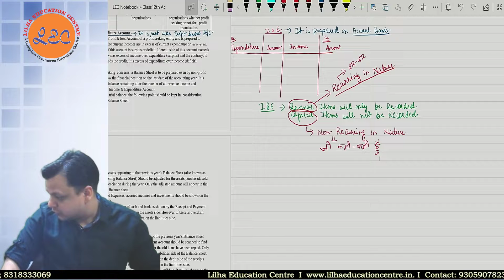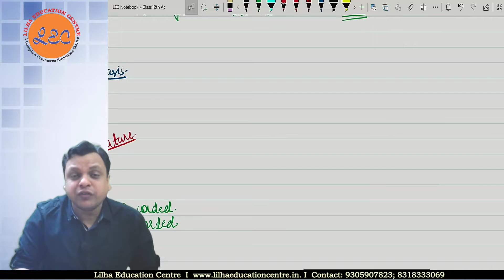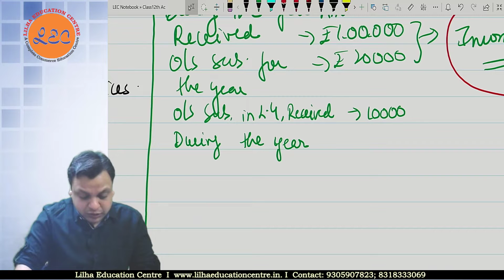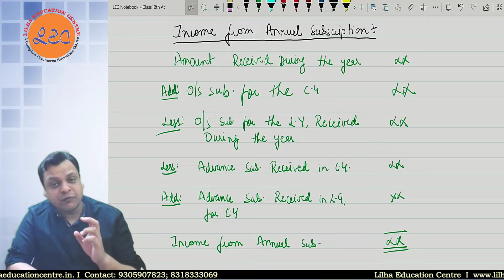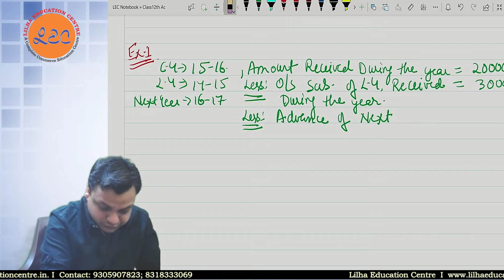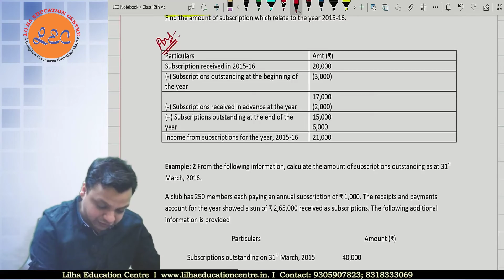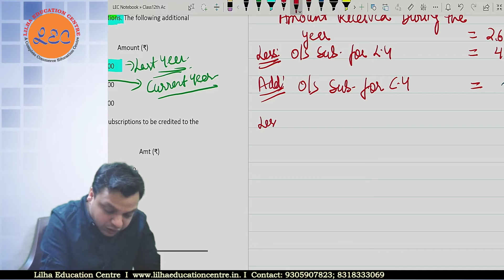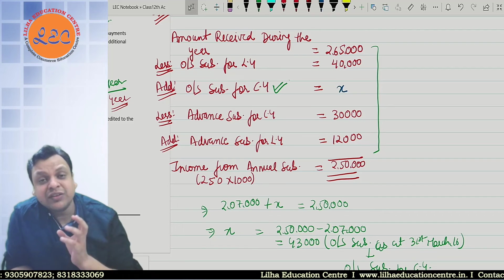NPO - Not for profit organisation (Class 12 Accounts) [3rd Class] | 12th Commerce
[3rd Class] NPO - Not for profit organization (Class 12 Accounts)

Hey Students, This is the First Class of Accountancy for NPO - Not for profit organization Class 12th Commerce students.

A non-profit organization (NPO) is one that is not driven by profit but by dedication to a given cause that is the target of all income beyond what it takes to run the organization.
Non-profit organizations are often used for trusts, cooperatives, advocacy, charity, environmental and religious groups.

Join Lilha Education Centre the best commerce coaching in India
Key Features:
 1. Live Classes.
 2. Backup Faculty
 3. Chat Support.
 4. Personalized attention.
 5. Best Faculty from all over India.